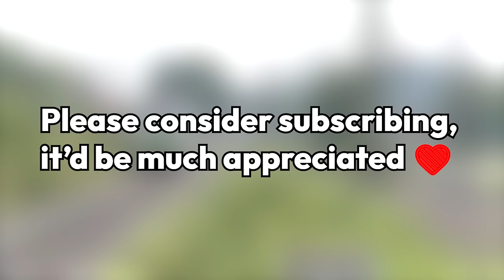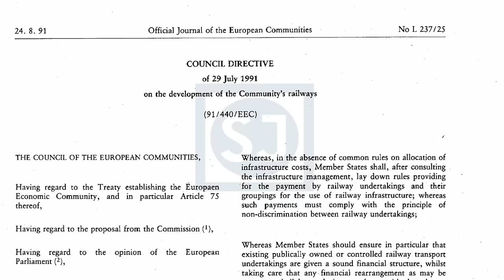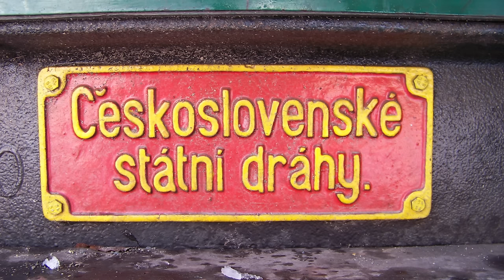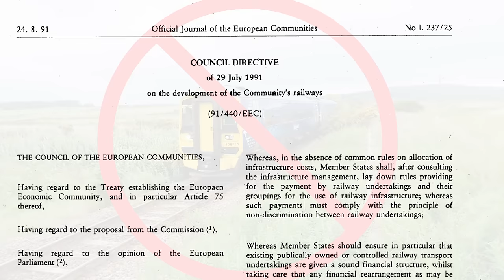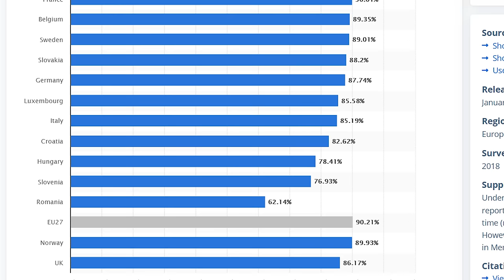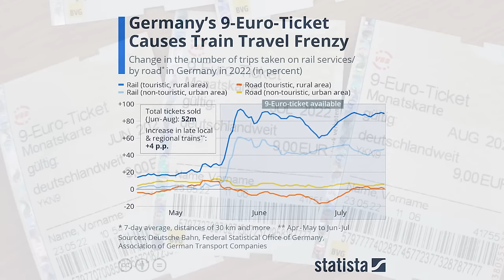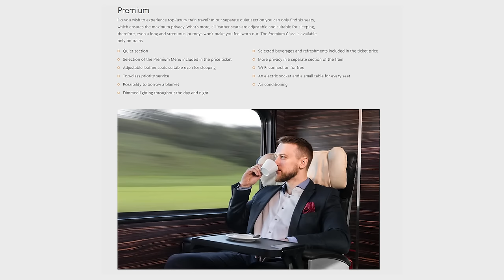The Rise of European Private Rail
The Old World is known for many things: Colonizing almost the entire world, having cuisine that ranges from heavenly to the 40th circle of hell, and more.
One thing Europe is also known for is its trains. Railways criss-cross the continent, going from Narvik, Norway to Malaga, Spain.
One curious phenomenon of the European railways is the sheer number of private rail operators across the continent. These cover every market segment, from low cost budget travel, to high speed services, to luxury services.
Some of these are great, and some of these are the pre-2020 British rail system.
In today's video, we'll explore private rail entrepreneurship in Europe, why it is so prevalent, and what it could teach the world.

links to the equipment I use to make these videos:
Alza:

Amazon 🇬🇧:
Monitor (not the exact same model, but with the exact same features):

timestamps:
0:00 Intro
0:53 The birth of private operators
3:20 The UK's private railways
5:56 Private rail across the EU
8:44 Why would anyone invest?
11:08 Bloopers